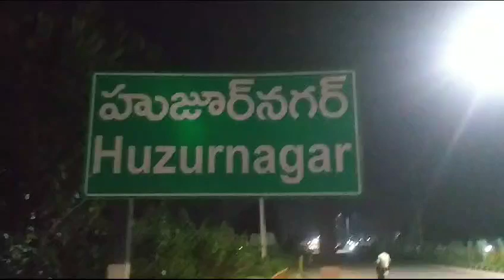huzurnagar హుజూర్నగర్ రెవిన్యూ సబ్ డివిజన్ కార్యాలయం